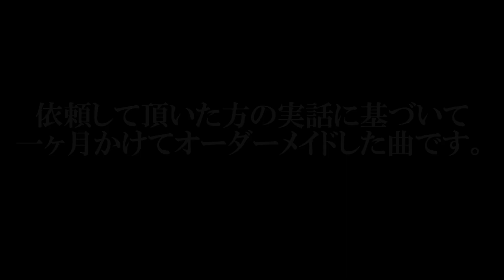【歌をオーダーメイド!?④】｢つぶら｣ / カケラバンク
カケラバンク2人が2018年8月1日11:11に、
新たにスタートした｢ONly you Project｣。

～1ヶ月おひとりさま限定～
毎月おひとりとだけ1ヶ月向き合って、
オリジナルソングを無料で贈るプロジェクトの第四弾です！

｢つぶら｣(1コーラスver.)

作詞・作曲・アレンジ：櫻井幹也
撮影者：櫻井幹也